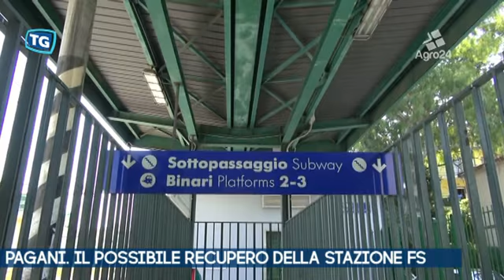Pagani. Salerno. Il possibile recupero della stazione ferroviaria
Pagani. Salerno. Il possibile recupero della stazione ferroviaria. Recuperare in maniera funzionale gli spazi dell'ex stazione ferroviaria spesso in balia di vandali e conferimenti di rifiuti... _ Tiziana Zurro